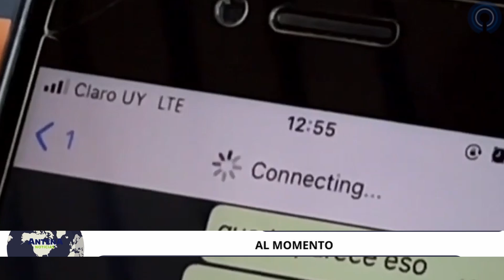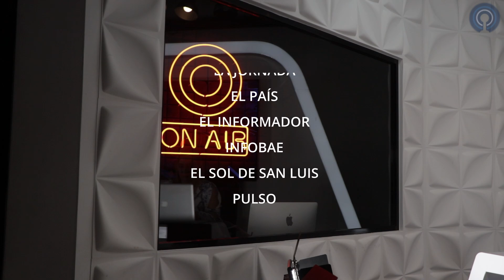ARRESTAN A MILITARES EN BOLIVIA 🚨 ＡＮＴＥＮＡNＯＴＩＣＩＡＳ🚨